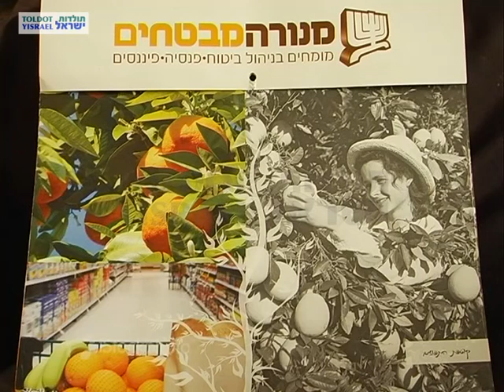מירה פיין - ראיון מלא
מראיין: מודי שניר
צלם: פלג לוי
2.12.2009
תל אביב